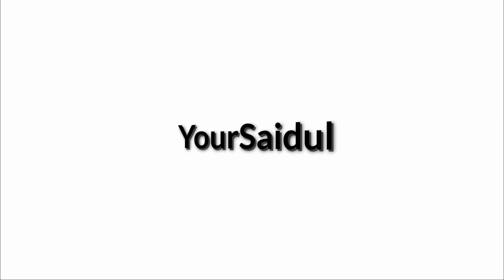Mustard Oil : How to make Liquid gold mustard oil | सरसों का तेल कैसे बनाये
How to make mustard oil .
I showed complete process in this video.
Dive into the health benefits!
Mustard Oil to enhance flavors, textures, and
nutritional value in your favorite dishes.